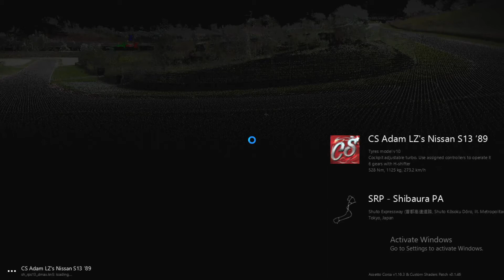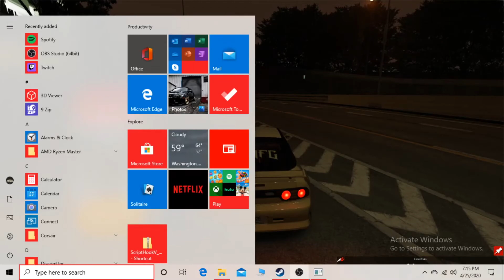Adam's cream s13 vs Shuto freeway